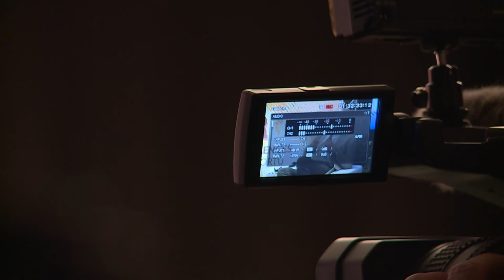Košarkaška legenda Željko Jerkov: Moja generacija nije smjela otići u Ameriku